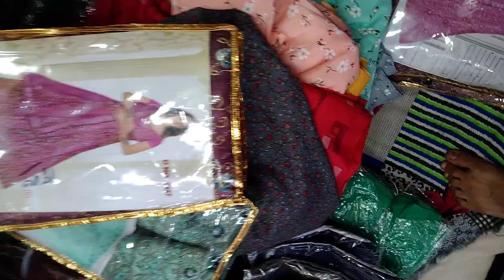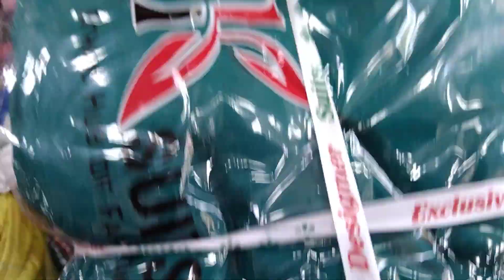गर्मी की न्यू virayti और ret तो ऐसे आज तक नही मिले होगे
Sanju jhorar
village bani
cotton suit
sell
fancy suit
fancy dress